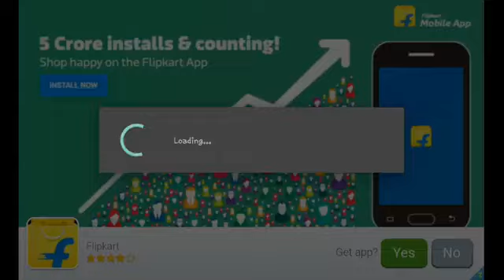RocKet RamPagE__ || Zombie Road Trip #4